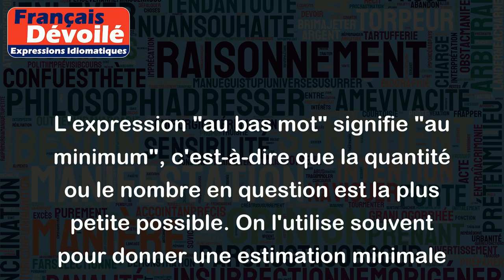Au bas mot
L'expression "au bas mot" signifie "au minimum", c'est-à-dire que la quantité ou le nombre en question est la plus petite possible. On l'utilise souvent pour donner une estimation minimale d'un chiffre ou d'une somme.
Voici quelques exemples :
- "Le coût des travaux va s'élever à 50 000 euros, au bas mot" signifie que le montant minimum sera de 50 000 euros.
- "Il y avait au bas mot 500 personnes dans la salle" signifie qu'il y avait au moins 500 personnes, mais il peut y en avoir bien plus.
- "Il faudra au bas mot deux heures pour arriver à la plage" signifie que le temps minimum nécessaire pour arriver à la plage est de deux heures.